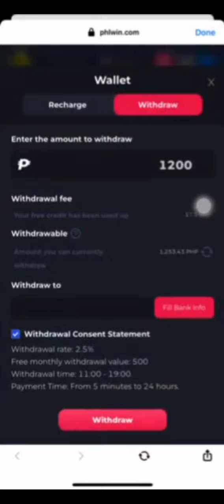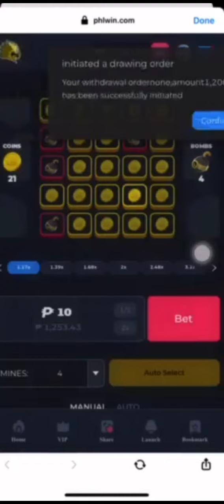PhilWin Trend App